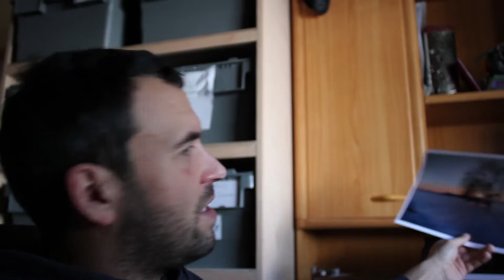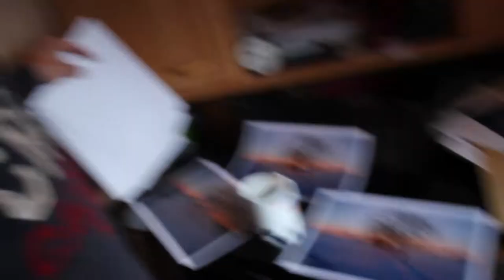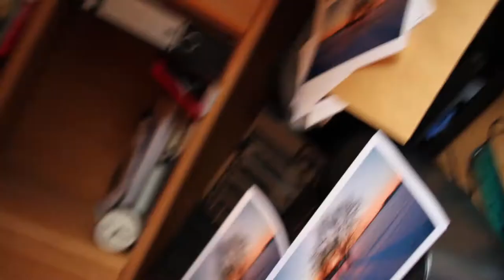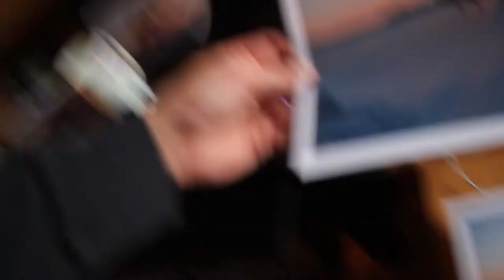Canon Pixma Pro 10 kommt an?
Wird er kommen und was wird er können. Der Conon Pixma Pro 10 den ich auf ebay erstanden habe wird heute geliefert.